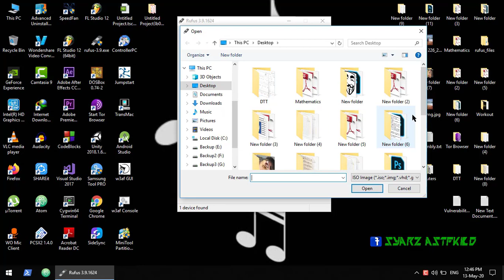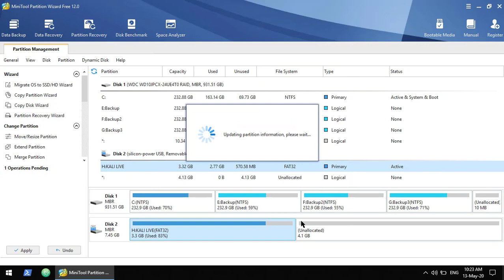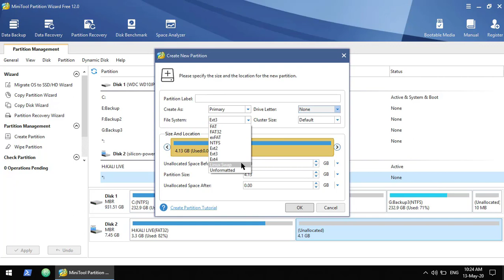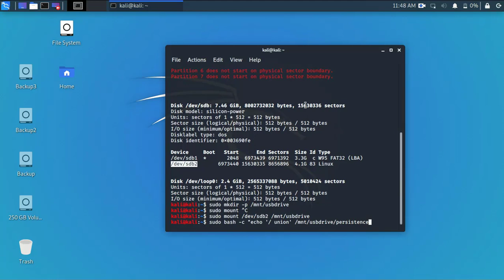What is Kali Live Persistence? Kali Linux 2020